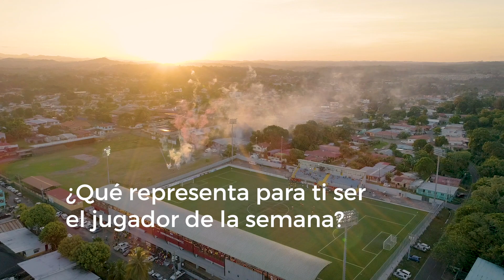Omar Browne - Jugador de la Semana (J12)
Conversamo con Omar Browne del CAI La Chorrera para que nos regalara sus impresiones luego de ser elegido como nuestro jugador de la semana y mucho más.